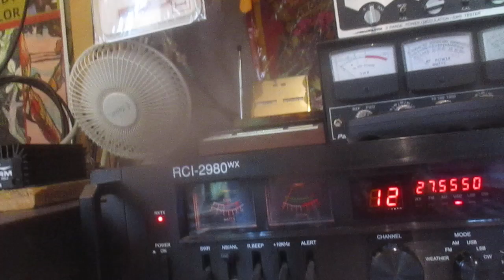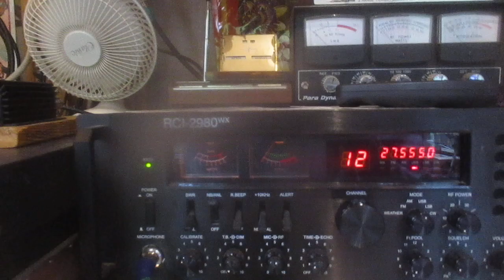Pulling South Pacific DX on a quiet band 43 SD 127 Melbourne, Australia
Working South Pacific DX